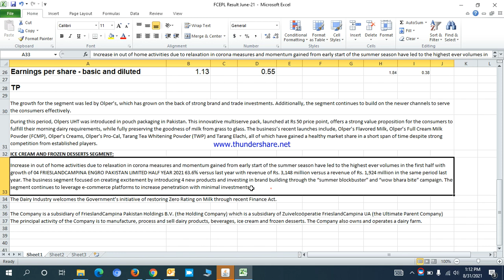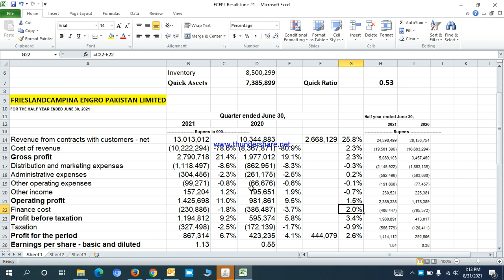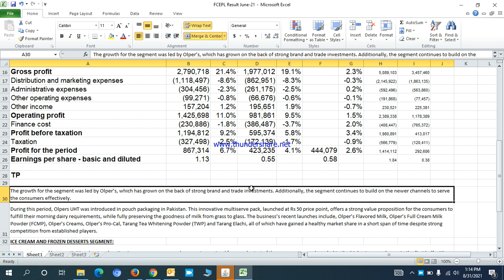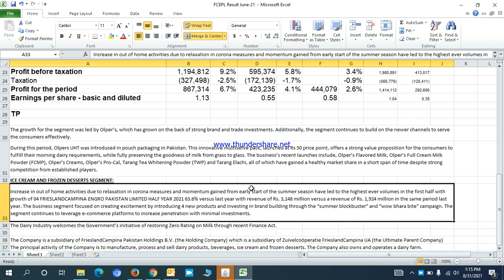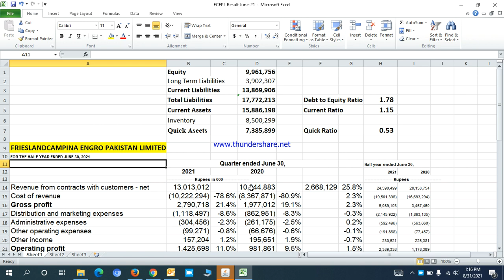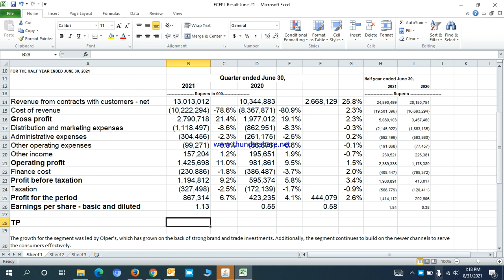FCEPL (FrieslandCampina Engro Pak) | Fundamental & Result June-21 Analysis | PSX | Ahmad Sheikh